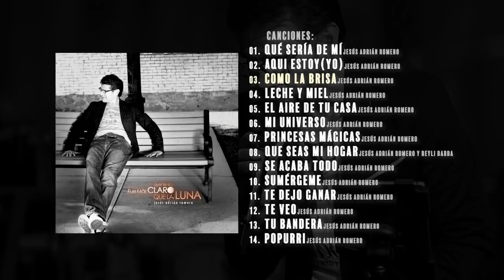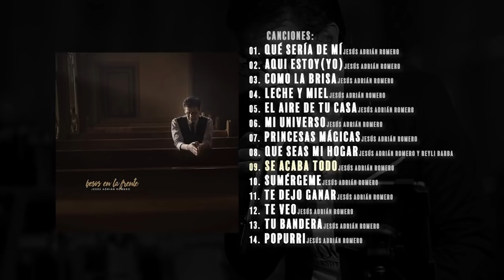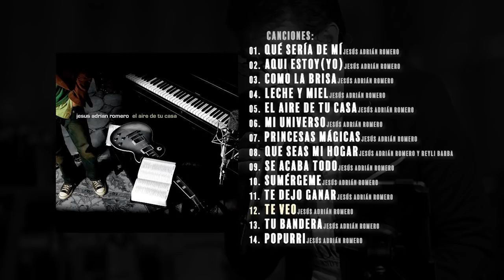Mejores Canciones De Jesús Adrián Romero, Música Cristiana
POPURRI JESÚS ADRIÁN ROMERO Que sería de mi, Aquí estoy yo, Como La Brisa, Leche y Miel 2021 @VastagoPlay

Lista de Canciones:
00:00 - “Qué Sería De Mí”
04:47 - “Aquí Estoy”
08:02 - “Como La Brisa”
13:00 - “Leche y Miel”
16:02 - “El Aire De Tu Casa”
20:15 - “Mi Universo”
24:28 - “Princesas Mágicas”
29:02 - “Que Seas Mi Hogar (Feat. Rely Barba)”
32:29 - “Se Acaba Todo”
36:39 - "Sumérgeme“
41:42 - “Te Dejo Ganar”
45:03 - “Te Veo”
48:55 - “Tu Bandera”
52:11 - “Popurrí"